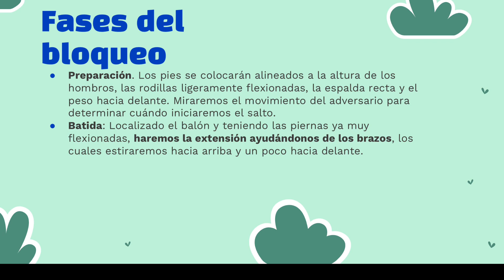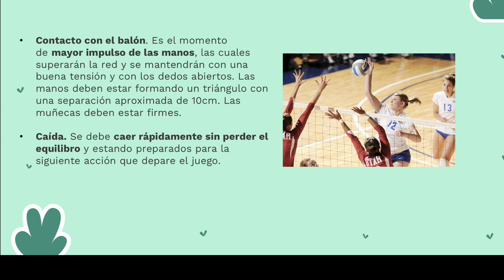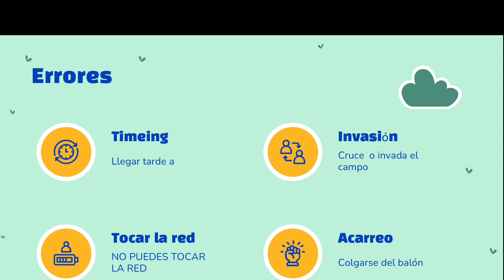23 de noviembre de 2021